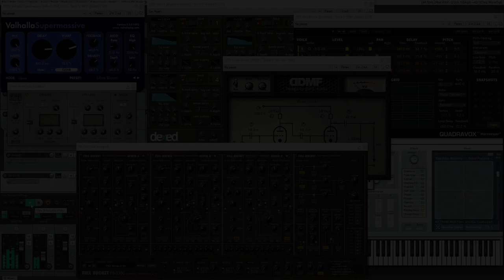black sided sun - the longest road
Essentially just four sound sources, but a lot of processing and mangling. Bjorn Arlt aka Full Bucket Music is a genius. His VSTs are awesome.